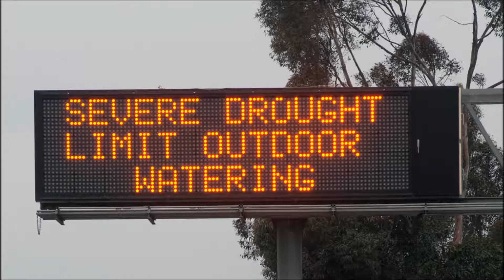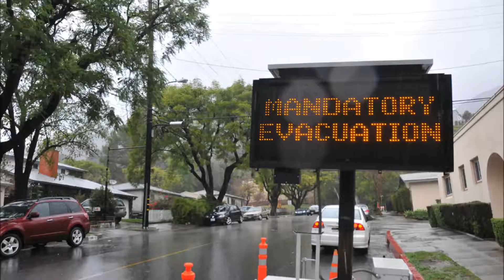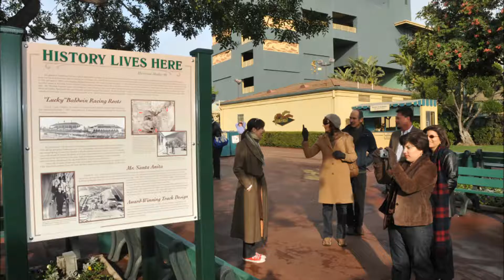selection of 20 years in life of Beacon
Photos by Terry Miller